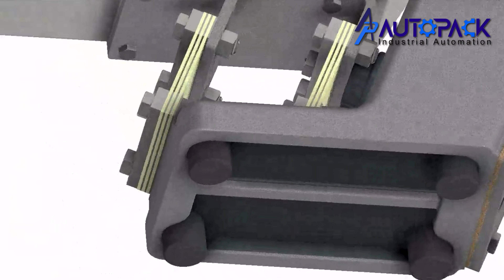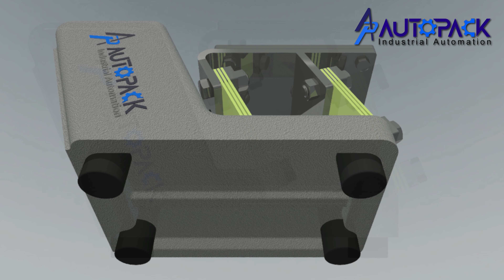Magnet Feeder | Material Feeder | Vibratory Linear Feeder Explained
Discover the AutoPack® AF-01 Feeder, a high-performance solution designed for precise feeding and conveying of dry materials and small parts. Engineered by AutoPack Industrial Automation, this feeder handles demanding applications with exceptional efficiency at budget-friendly prices.

**Key Features:**
- **Capacity:** Up to 1,250 pounds per hour
- **Trough Dimensions:** Standard 1-1/2 x 12 inches (38 x 305 mm)
- **Applications:** Perfect for metering small quantities of dry materials and conveying small parts
- **Design:** Built to last with robust and durable construction

Watch this video to learn how the AutoPack® AF-01 Feeder can enhance your material handling operations.